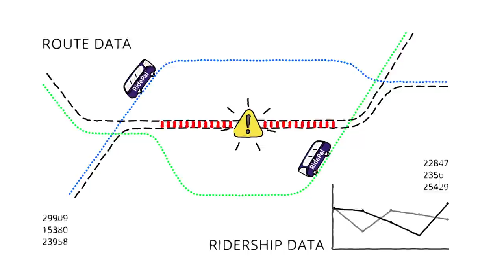RidePal video - IS THERE A BETTER COMMUTE?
RidePal's tech platform enables multiple companies to SHARE a corporate commuter bus service.  Zero driving stress, while helping clear the roads and the air.  Check us out!